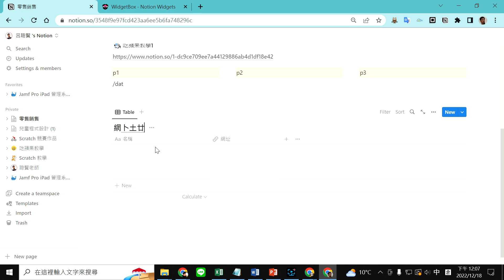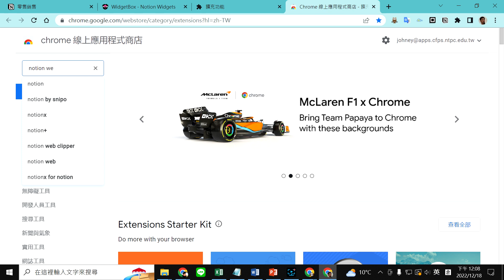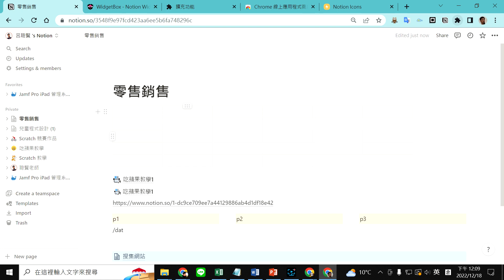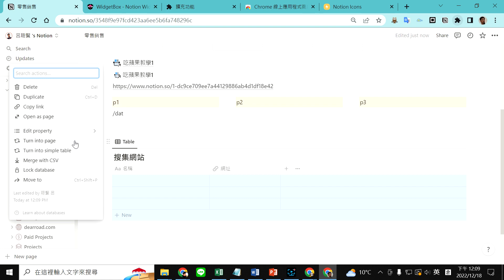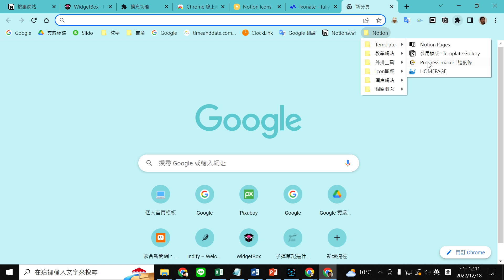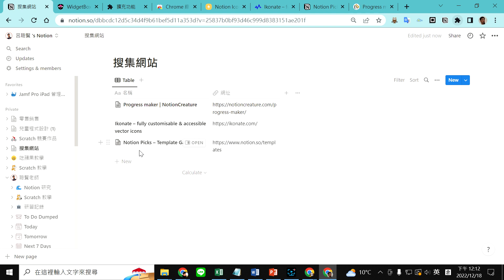Notion 知識管理 B32 NotionWebClipper